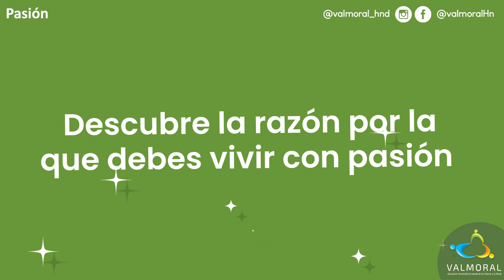¿Por qué debemos vivir con pasión?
Sumérgete en las razones fundamentales por las cuales vivir con pasión es esencial para una vida plena y satisfactoria. Aprende cómo la pasión puede brindarnos propósito, motivación y la fuerza para superar desafíos.